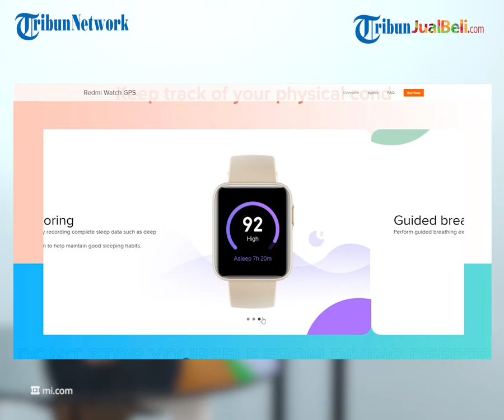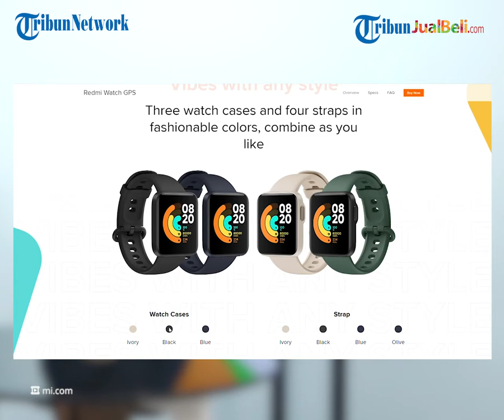REHAT: Arloji Pintar Redmi Watch 2 Bakal Rilis Akhir Bulan Oktober, Fitur Olahraga Lebih Komplit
TRIBUN-VIDEO.COM - Ada kabar terbaru nih dari Xiaomi. Sobat Tribunjualbeli tau nggak, Xiaomi bakalan ngeluncurin jam tangan pintar terbarunya yaitu Redmi Watch 2 loh.

Kabarnya nih, jam tangan buatan asal pabrikan Tiongkok ini bakalan dilengkapi fitur olahraga lebih komplit, hm menarik terus kira-kira spesifikasi lainnya gimana ya?

Dikutip dari Blog.tribunjualbeli.com, Xiaomi bakalan ngeluncurin jam tangan pintar terbarunya yaitu Redmi Watch 2 di China pada Kamis (28/10/2021).

Nah, peluncuran Redmi Watch 2 ini sekaligus meneruskan Redmi Watch lama yaitu Redmi Watch 1.

Ngomong-ngomong peluncuran jam tangan pintar ini, Xiaomi juga akan meluncurkan Redmi Note 11 seriesnya.

Kira-kira gimana ya spesifikasi dari Redmi Watch 2 ini ya? Oke, mari kita bahas.

Jam tangan pintar ini menawarkan layar yang lebih besar dari generasi sebelumnya, mengingat Redmi Watch 1 memiliki layar 1,4 inci.

Ohiya, menurut Leaker Digital Chat Station, Redmi Watch 2 mengusung tiga varian warna yaitu krem, biru dan hitam. Nah, kalian nantinya bisa milih ke tiga warna itu sesuai selera kalian deh.

Terus nih, Redmi Watch 2 punya fitur-fitur seperti sport recording, health monitoring dan fitur ketahanan air.

Redmi Watch 2 ini bisa dibilang jam tangan pintar segmen entry-level yang nawarin harga terjangkau.

Buat informasi aja nih, Redmi Watch seri sebelumnya punya lebih dari 200 Watch Face dan menawarkan fitur pemantauan detak jantung selama 24 jam.

Terus dibekali baterai 230 mAh yang mampu menyala selama 12 hari dalam pemakaian normal.

Beberapa mode olahraga yang ditawarkan banyak loh sobat Tribunjualbeli, seperti bersepeda di luar ruangan, bersepeda dalam ruangan, berlari, treadmill, berjalan dan berenang.

Hm, hadirnya Redmi Watch 2 ini nanti sih diharapkan punya layar lebih besar dan fitur lebih banyak dibandingkan generasi sebelumnya ya seharusnya.

Kita tunggu aja peluncuran Redmi Watch 2 ini ya sobat Tribunjualbeli, apakah kamu tertarik untuk membelinya?

(Tribun-Video.com)

Artikel ini telah tayang di Blog.tribunjualbeli.com dengan judul "Intip Bocoran Xiaomi Redmi Watch Terbaru, Bakal Diluncurkan 28 Oktober"